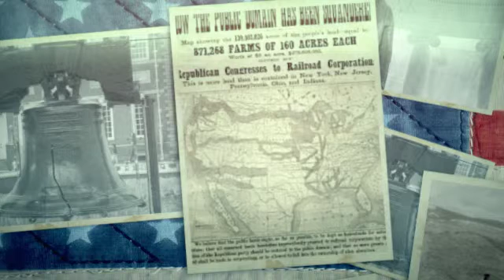Promised Land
Written and Performed by Jeff Woods. A story of an emigrant from Manchester to the U.S.A and his quest for his destiny in 1860s & 70s.